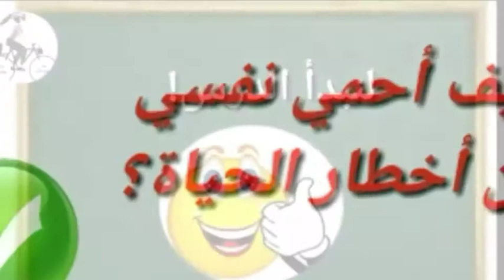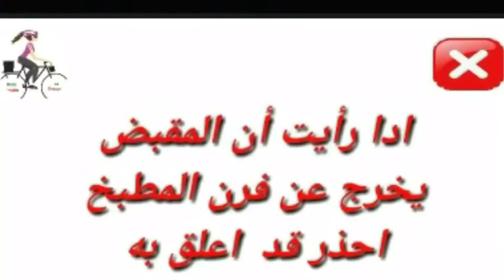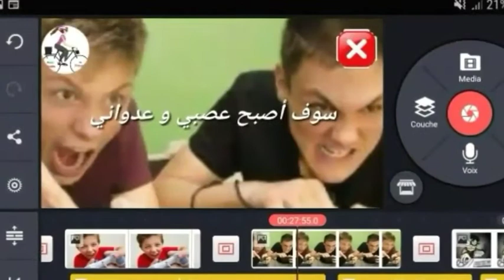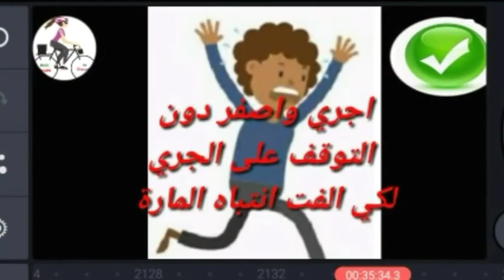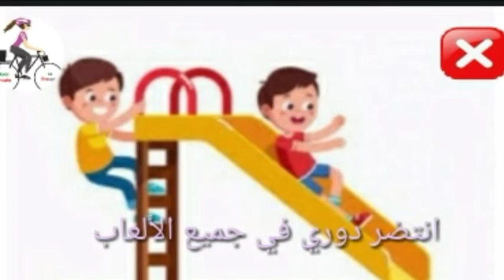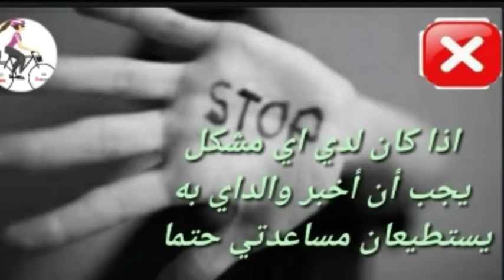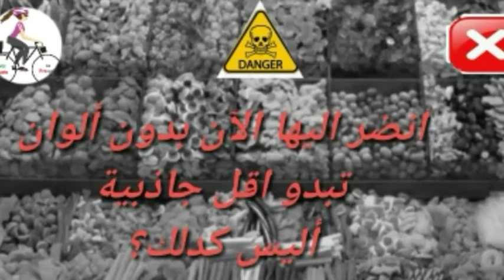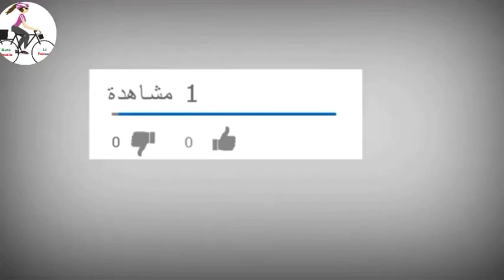الأخطار المنزلية وقاية الأطفال من الأخطار la protection des enfants - les dangers domestiques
الأخطار_المنزلية# وقاية_الأطفال_من_الأخطار_مترجم